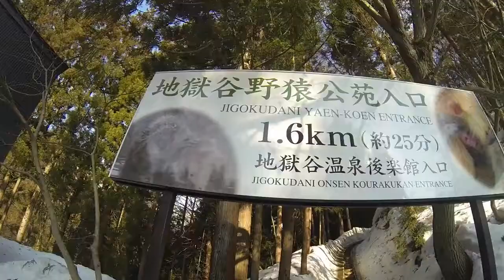Ski holiday in Japan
Rod, Trent, Neil (Dad) and Rod (Dad) having an awesome time Skiing in Japan